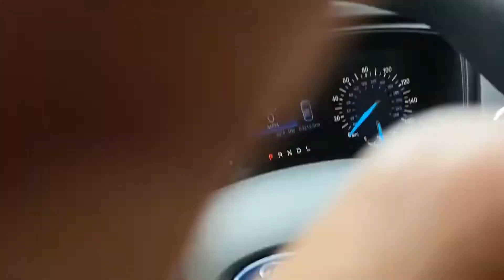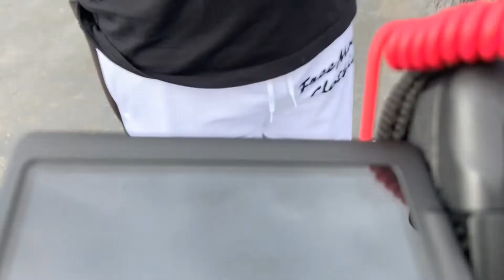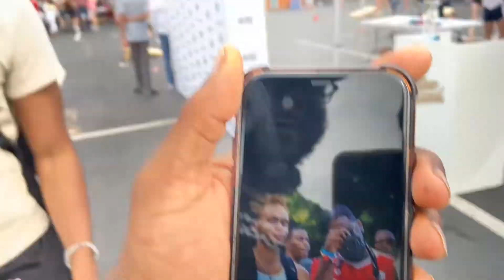LITTLE ROCK ARKANSAS 501 DAY !